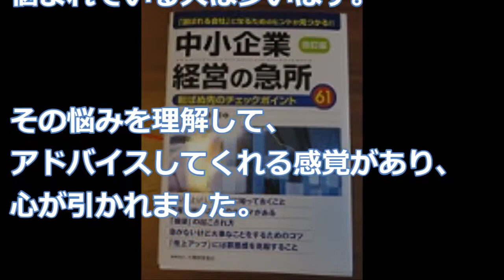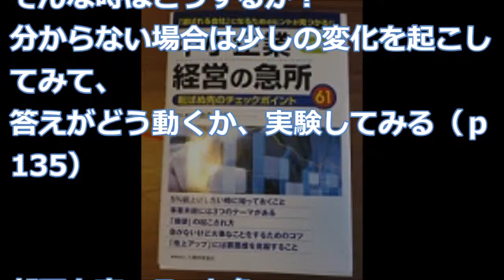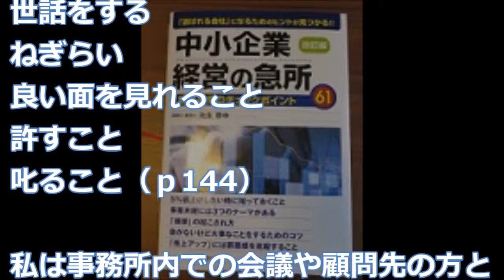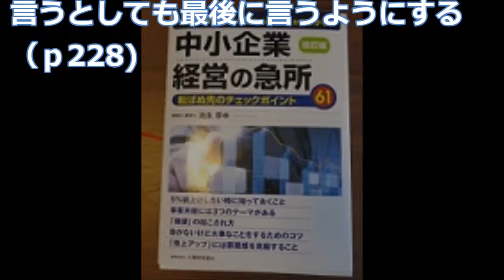【池永 章】3分で読める「中小企業経営の急所」池永 章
中小企業コンサルタントによる
経営者へのアドバイスです。
内容の中心となっているのは、
役職に求められる役割と
判断のコツ。
判断を求められる中間管理職にも
活用できる内容になっています。
中間管理職の役割・・・

【中小企業経営】会社経営を成功させるために必要な三要素とは何か？【マーキュリーコンサルティング】経営コンサルタント島倉大輔【東京都品川区】